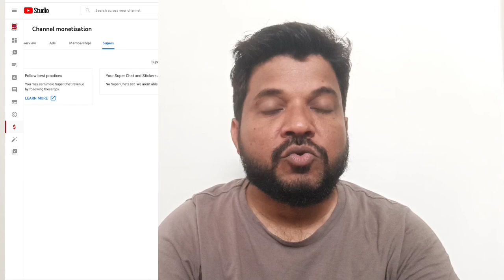Youtube super thanks kya hai | How to enable super thanks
Hello dosto..

Aj ke video me aplog ko batauga

YouTube super thanks kya hota hai esko enable kaise karte hai eska kya advantage hai es puri jankari ke liye video end tak dekhe.